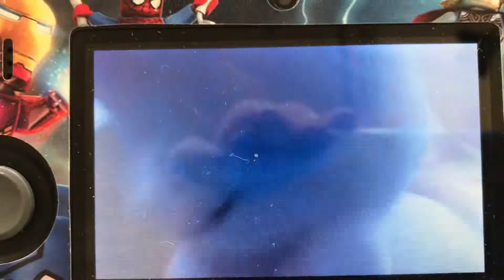A message from Sylveon and Umbreon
The reason this video is bad it’s because I recorded it on my Nintendo 2DS. That’s why the video doesn’t fill the entire screen. But anyways, enjoy this funny video of Sylveon and Umbreon telling people not to judge a book by its cover, and that boys can have high pitched voices and girls don’t always have to be girly.
Voices by meeeee!